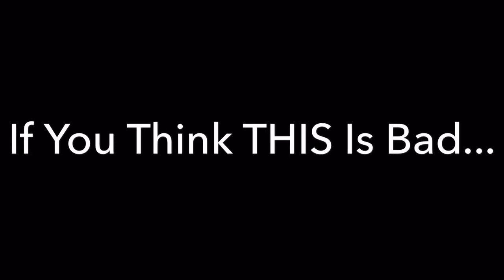When Wayne Wakes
a film trailer inspired by a new book an author MIGHT write next.